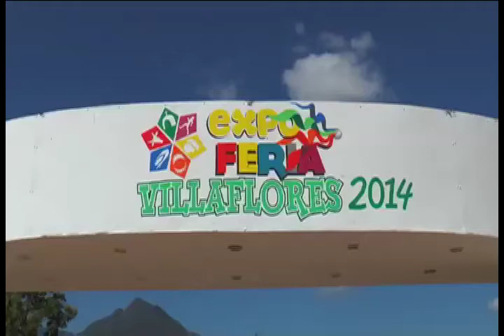Desde la frailesca, Gobernador pone en marcha programa de apoyo a la ganadería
Desde la región Frailesca, el gobernador Manuel Velasco Coello puso en marcha el Programa de Apoyo a la Ganadería en Chiapas, que para este año tiene contemplado entregar un total de dos mil 500 ejemplares bovinos con Registro Genealógico y Evaluación Genética en todo el estado.
Acompañado del senador Luis Armando Melgar Bravo, el mandatario chiapaneco explicó que la entrega de los más de dos mil semovientes que se realizará en este año es con el propósito de elevar la calidad de la carne y la leche que se produce en Chiapas.
Por ello, en el marco de la inauguración de la tradicional Expo Feria de Villaflores 2014, benefició a ganaderos de la Frailesca con los primeros 100 sementales bovinos.